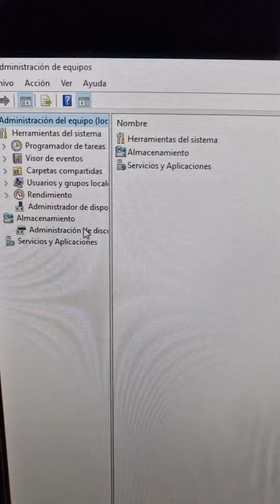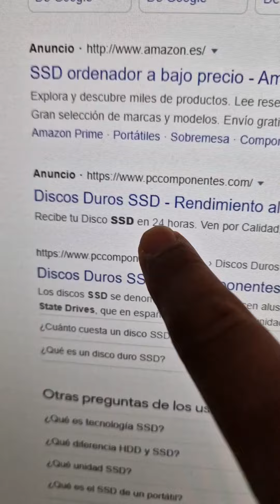Los SSD se les conoce como discos ¿esta bien dicho?.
Aunque los SSD no son discos por no tener partes mecánicas ni tener platos. se les conoce como tal. Aquí mi idea de la polémica que he oído. No hay que ser tan tan.